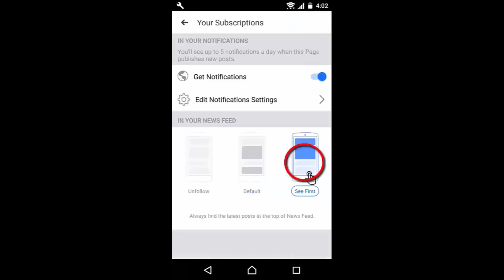अब मच्छर आपसे दूर भागेंगे । आइये दोस्तों देखते हैं मछरों को दूर रखने के कुछ आसान और असरदार उपाय ।